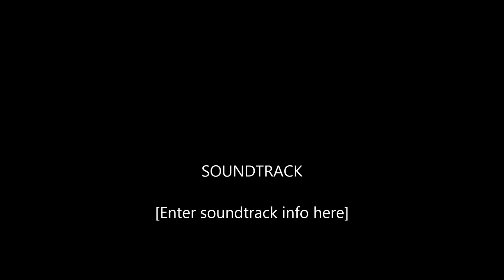Bobby Rush & Cherry Black - WUSB BLUESATHON PT III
Part III
Bobby Rush - Bluesathon